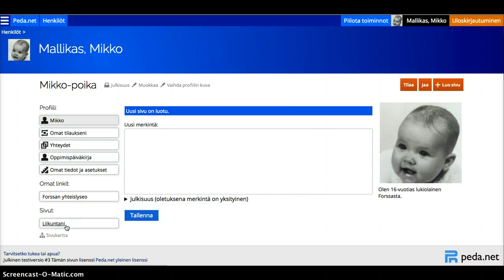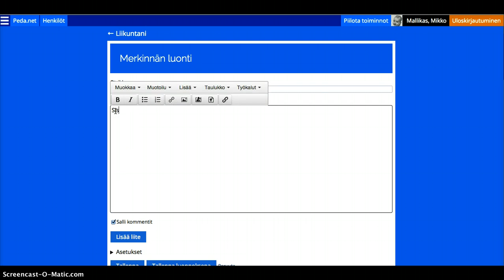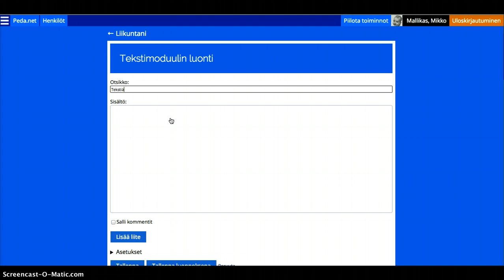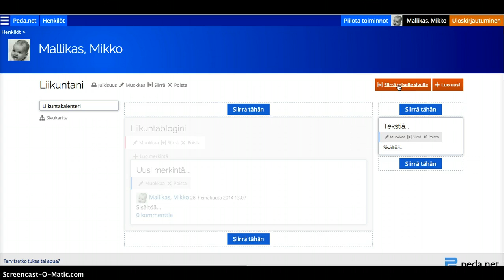Sivun luominen OmaTila-profiiliin.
Sisällön luominen OmaTila-profiiliin.